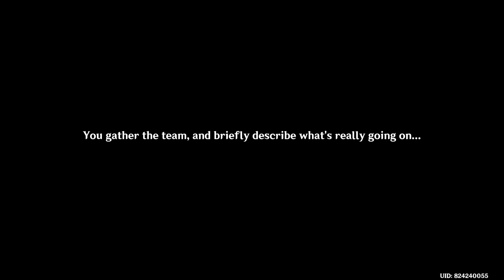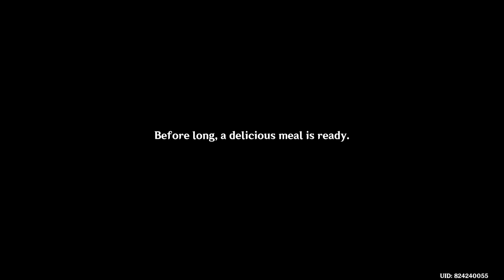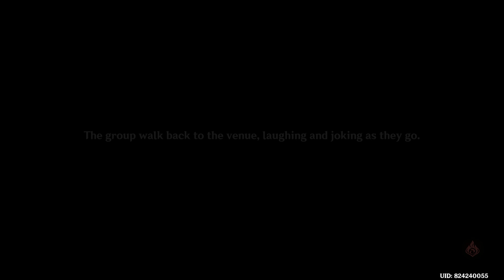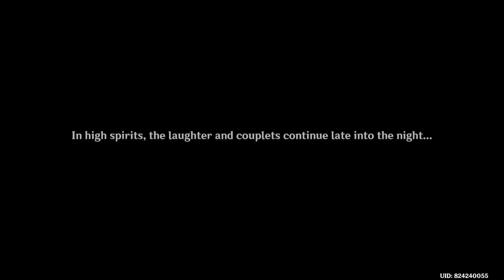Genshin Impact 4.1 | Waterborne Poetry: Part II - Tears Among the Leaves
Genshin Impact is an action role-playing game developed by miHoYo, and published by miHoYo in mainland China and by Cognosphere, d/b/a HoYoverse worldwide. It was released for Android, iOS, PlayStation 4, and Windows in 2020, on PlayStation 5 in 2021, and is set for release on Nintendo Switch. The game features an anime-style open-world environment and an action-based battle system using elemental magic and character-switching. A free-to-play game monetized through gacha game mechanics, Genshin Impact is expanded regularly through patches using the games as a service model.

Genshin Impact takes place in the fantasy world of Teyvat, home to seven nations, each of which is tied to a different element and ruled by a different god. The story follows The Traveler, an interstellar adventurer who, at the start of the game, is separated from their twin sibling after the two land in Teyvat. Thereafter, the Traveler journeys across the nations of Teyvat in search of the lost sibling, accompanied by their guide, Paimon. Along the way, the two befriend myriad individuals, become involved in the affairs of its nations, and begin to unravel the mysteries of the land.

"People pass to and fro beneath the Stone Gate, and the scent of Dandelion Wine drifts in the air alongside laughter and cheer. The wending water and wafting winds greet the start of a adventure with friends."

Waterborne Poetry is a Flagship Event in Version 4.1. Requirements for this event is to get Adventure Rank 20 or above and complete Archon Quest Prologue: Act III "Song of the Dragon and Freedom". Complete Archon Quest Chapter I: Act III "A New Star Approaches" first to get the best experience from this event.

Tears Among the Leaves is the second part of the Waterborne Poetry event.

Summary: You take a stroll while taking in the scenery for poetic inspiration. As you share your verses with each other, there seems to be a faint sense of sorrow admist the joyful laughter...